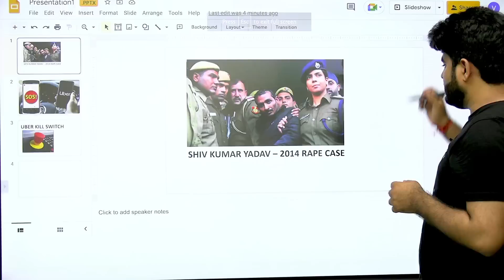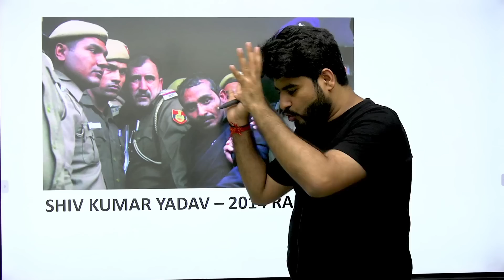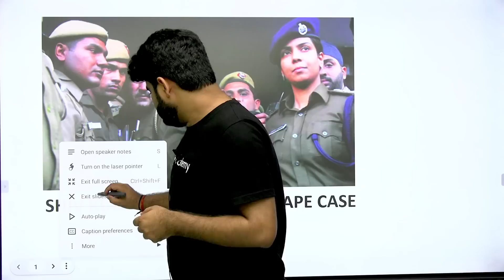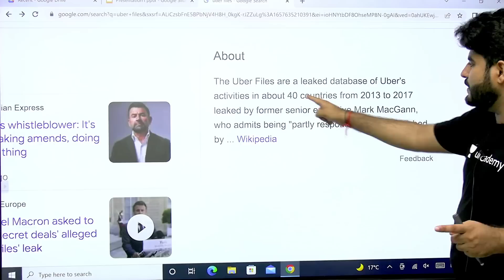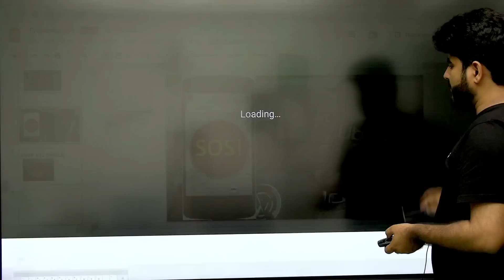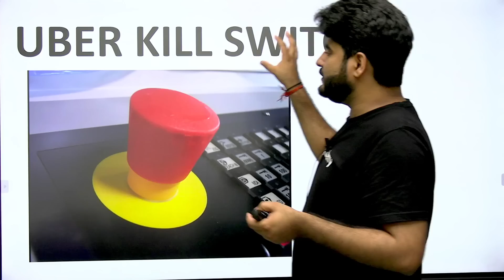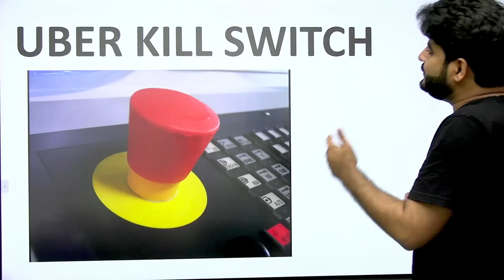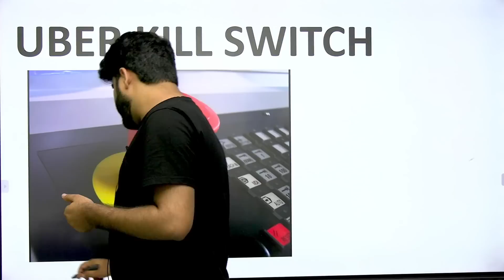What is the Uber Files leak? Delhi Rape case | Explained by Vishal Parihar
uberfiles, uberfileleaks, uberrapecase, ubersop, olacase, ubercaseinindia, sosbutton, uber, theuberfiles,

-Salary of IBPS PO
-Salary of Bank PO
-Salary of Bank Clerk
-Salary of IBPS Clerk
-Salary of a bank employee
-Salary of SBI PO
-Salary of SBI Clerk
-Previous year RBI Grade B Papers
-Previous year RBI Assistant Papers
-Previous year LIC Assistant Papers
-Previous year SBI SO Papers
-Previous year IBPS SO Papers
-English by Vishal Sir
-English for Bank Preparation
-Competitive English Preparation
-English Grammar for Bank
-Basic English
-English by Vishal Parihar
-Basic English Grammar
-English Grammar Basic Class
-Bank English class